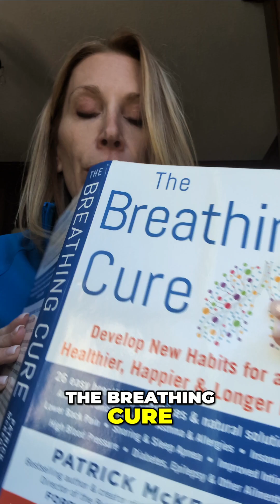Snoring in Kids: A Warning Sign for Brain Development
Snoring is not harmless in children. According to The Breathing Cure, children who snore by age eight and do not receive treatment face an 80 percent chance of a permanent 20 percent reduction in mental capacity.

At MyoWay Center for Kids, we take these signs seriously. Through early airway and jaw development, we support better breathing, learning, and growth. If your child snores, it may be time to schedule an evaluation. What seems small could shape their future.